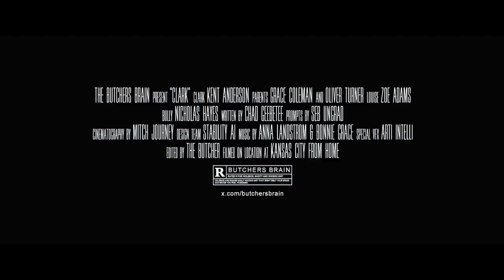AI Film Trailer "Clark" - Stable Diffusion and ComfyUI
trailer for AI movie Clark.
built using  StableVideoDiffusion and ComfyUI.